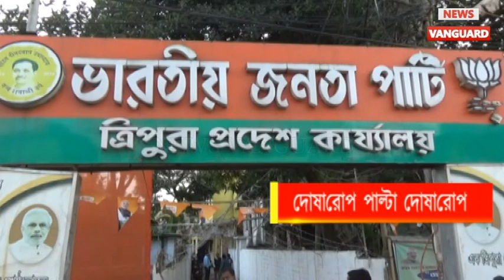বিজেপি প্রতিশ্রুতি পালন করে না , বক্তা ইয়েচুরি